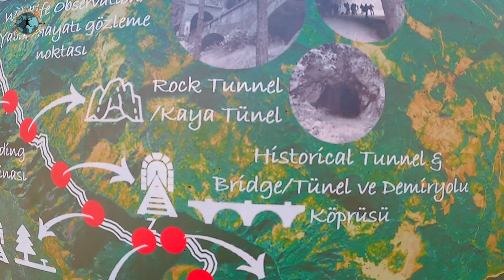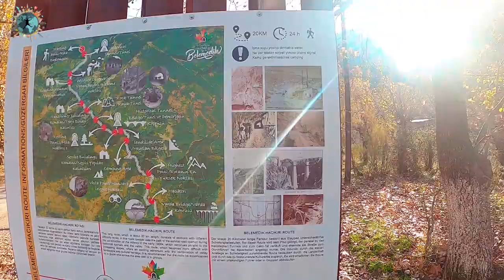Adana Belemedik Gezi Videosu | 150 Yıllık Tünellerin Açıldığı Doğa Harikası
Adana'ya yaklaşık 75 dakika uzaklıkta bulunan Belemedik belki de Türkiye'nin en güzel sonbahar destinasyonlarından bir tanesi. 1. Dünya Savaşından önce Alman işçiler tarafından Bağdat demir yolunun devamı için yapılan asırlık tüneller ve demiryollarıyla bütünleşmiş bu doğa harikası size hem tarihiyle hem de doğasıyla büyüleyecek bir yer. Karaisalı ile birlikte oluşturulan 20 km trekking ve camp rotasının başlangıç noktası olan bu minik beldemizi gezilecek yerler listenize mutlaka ekleyin ama özellikle Kasım ayından sonra bir başka güzel oluyor. Çarpıcı drone görüntüleri ile desteklediğim videoma hoş geldiniz.

00:00 Açılış Bölümü
00:30 Belemedik'e Hoş Geldiniz
02:40 Ray ve Tüneller Hakkında Bilgi
03:55 Belemedik - Karaisalı Rotası
05:30 Mesire Alanı
06:10 Belemedik Tren İstasyonu
07:00 Pozantı Akköprü
07:50 Kapanış Bölümü